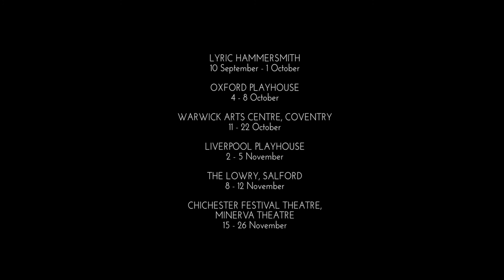Things I Know To Be True: Geordie Brookman & Scott Graham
Interview with co-directors Geordie Brookman & Scott Graham, looking at their process of working together ahead of rehearsals for the UK production of Things I Know To Be True.

After the critically acclaimed tour in 2016, Things I Know To Be True will be touring the UK this Autumn 2017.

As beautifully touching as it is funny and bold, Things I Know To Be True tells the story of a family and marriage through the eyes of four grown siblings struggling to define themselves beyond their parents’ love and expectations.

27 - 30 September 2017, Oxford Playhouse
03 - 07 October 2017, The Lowry (Quay Theatre)
10 - 14 October 2017, Leicester Curve
17 - 21 October 2017, Mercury Theatre Colchester
31 October - 04 November 2017, York Theatre Royal
07 - 11 November 2017, Chester Storyhouse
14 - 18 November 2017, Nuffield Southampton
21 - 25 November 2017, The Lighthouse, Poole
11 January - 03 February 2018, Lyric Hammersmith